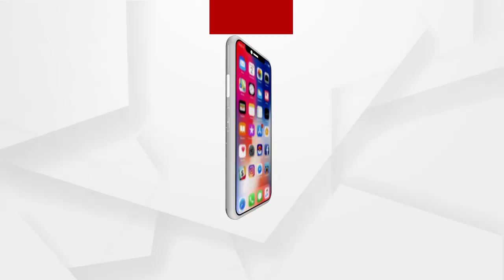ଧକ୍କା ଦେଲା ରେମୁଣା ବିଧାୟକଙ୍କ ଗାଡି, ଶିକ୍ଷକ ଗୁରୁତର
16 ନଂ ଜାତୀୟ ରାଜପଥରେ ଶିକ୍ଷକଙ୍କୁ ଧକ୍କା ଦେଲା ରେମୁଣା ବିଧାୟକଙ୍କ ଗାଡି। ଗୁରୁତର ଅବସ୍ଥାରେ ଶିକ୍ଷକଙ୍କୁ କଟକ ସ୍ଥାନାନ୍ତର...